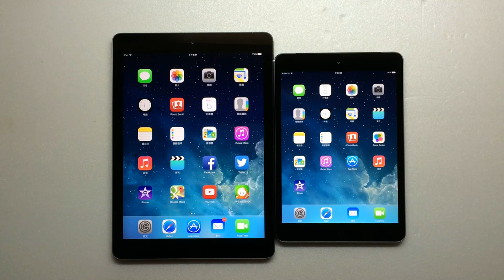iPad Air vs iPad mini 2 開關機速度比較！平板電腦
iPad Air vs iPad mini 2 Boot Time Test.